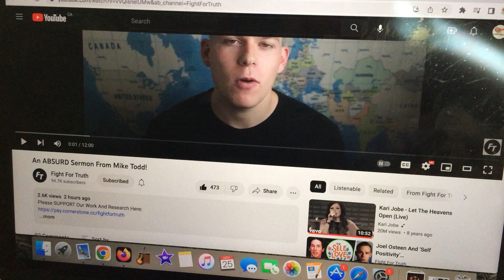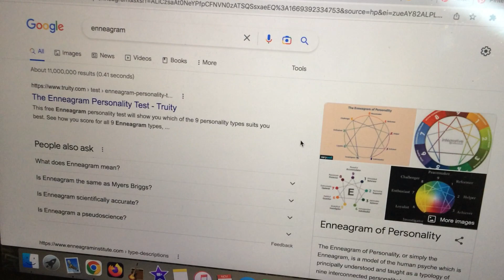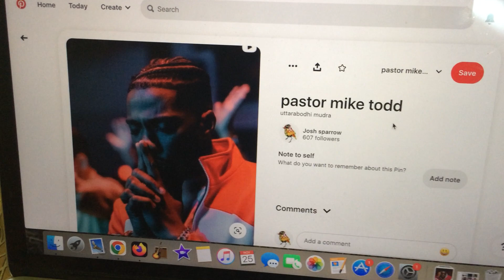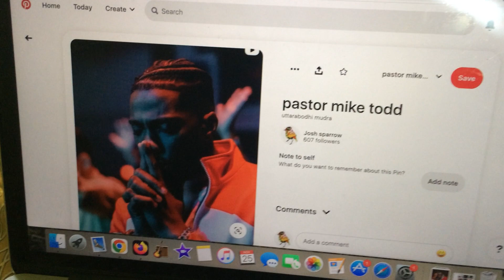why is pastor mike todd posing like this?